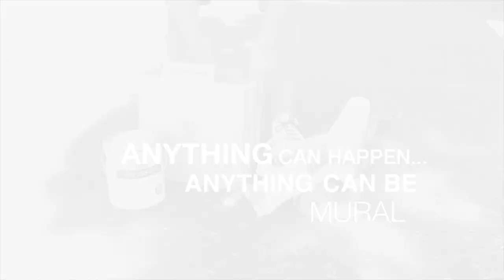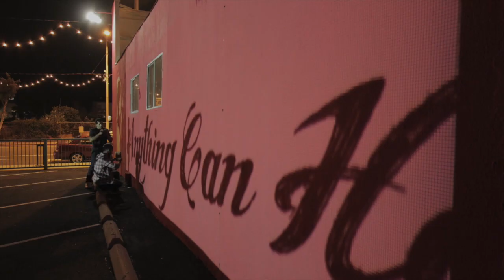Beautify Earth - Ruben Rojas Anything Can Happen Mural Project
Timelapse video by Shaunt B Photography of the "Anything Can Happen" Main St. Santa Monica Mural by Ruben Rojas for Beautify Earth.